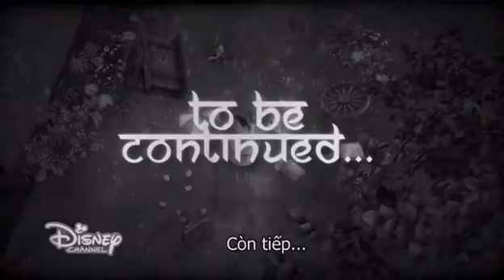Upin và Ipin (phần 10): Lễ hội ánh sáng(2)